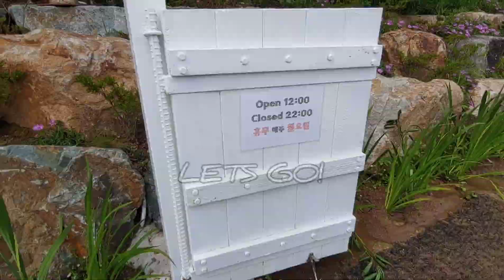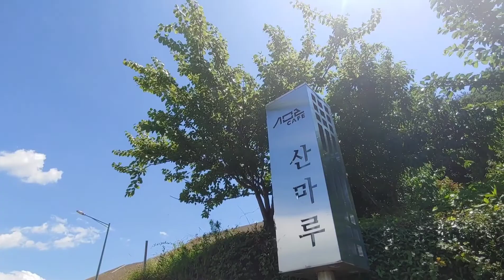nakapag kape din sa wakas | Sanmaru cafe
I've been living in korea for 8 years but i just got here today! I ♥ coffee also the beauty of sorrunding . So lovely romantic and very easy to access from my house just 10 minutes walk.

드디어! 8 년 동안 한국에 살았지만 오늘 왔어요 !  저는 ♥ 커피도 주변의 아름다움.  너무 사랑스럽고 낭만적이며 우리 집에서 걸어서 10 분 거리에 있습니다

MUSIC title : paradise
( non copyright music )